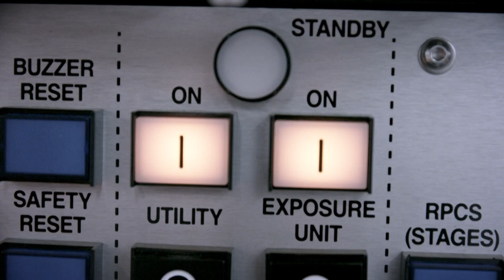Miriam levert de magische ASML-machines | VPRO Tegenlicht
In Brabant staat een van 's werelds grootste aanjagers van technologische vooruitgang: ASML. Het levert machines die chips maken op een schaal van maar enkele nanometers. En de wereld schreeuwt om chips.

Miriam Diaz de Caso werkte eerst bij Airbus in Madrid, maar reist nu vanuit Veldhoven de hele wereld over. Bij het leveren van een nieuwe machine reist er een ASML-team met de machine mee om hem op te starten en te onderhouden. Bij dat team hoort Diaz de Caso.